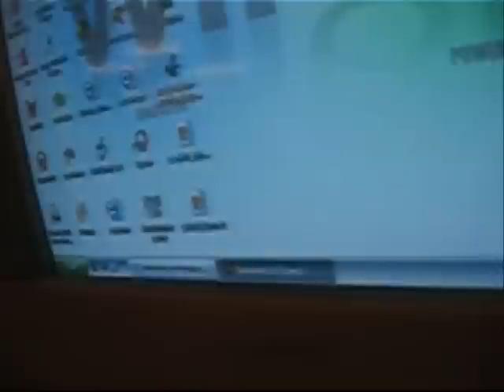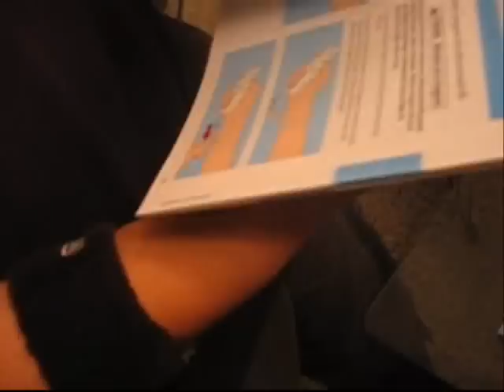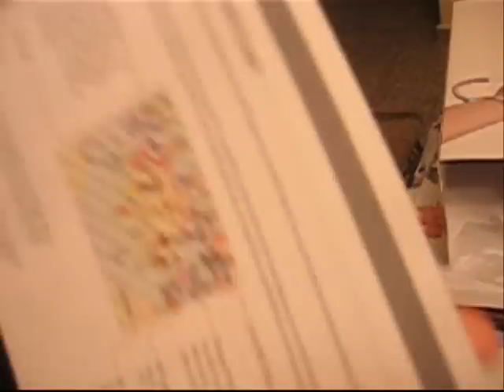Wii Launch Experience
Videos taken on the Wii launch day.